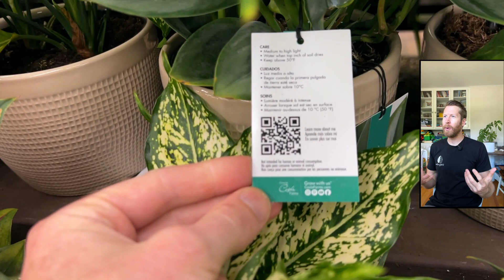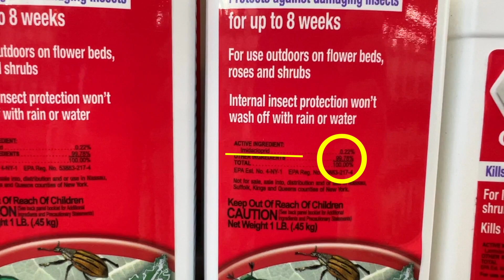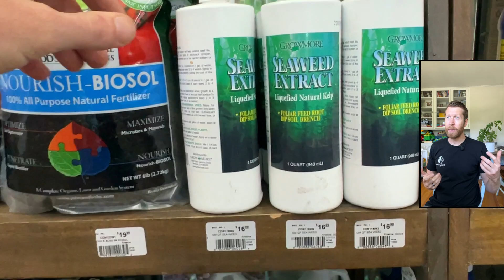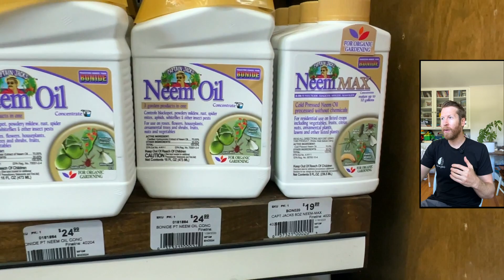COME Plant SHOPPING with me in LA - Armstrong Garden Center - Big Box Store Rare Plant Haul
Come plant shop with me in Los Angeles at Armstrong Garden Center in Santa Monica

🌿 GROW EQUIP 🌿

Barrina LED Shop Light 6500k (rooting)
Barrina LED Shop Light 4000k (plant growth)
pH Pen
air pump
temp / hygrometer
Affordable Kil-A-Watt Energy Meter

Daily Houseplant tips on Amazon Alexa

Video Equipment Used:
Canon G7X Mark ii
Go Pro
USB Microphone
Lapel Mic
128GB Micro SD

TIMESTAMPS:
0:00 Intro
0:10 Armstrong Garden Center Santa Monica Tour
0:24 Spathiphyllum platinum
0:36 Split leaf philodendron is a monstera deliciosa
0:40 Philodendron Silver Sword
0:50 Expensive Monstera adansonii
1:10 Phildendron Hastatum
1:40 Philodendron Black Cardinal
2:00 Monstera deliciosa
2:10 Philodendron Golden
2:38 Calathea orbifolia care tips
3:00 Calathea Spider Mites
3:12 Scidapsus Exotica
3:20 Philodendron Painted Lady
3:30 Overpriced Philodendron Pink Princess
4:05 Overwatered Painted Lady
4:25 Alocasia Elephant Ear
4:44 Syngonium Neon Robusta
4:57 Scindapsus Moonlight Costa Farms
5:10 Fungal infection leaf spot
5:20 Calathea Ornata Pinstripe
5:35 Calathea Medallion Spider Mites
5:50 Waxy ZZ Plant
5:54 Actual Split Leaf Philodendron
6:00 Pilea
6:08 Mini Monstera deliciosa
6:30 Alocasia Maharani
6:34 Big Aglonemas
6:50 Our Most Popular Plant on Etsy
7:02 Neanthe Bella Palm Spider Mite issues
7:30 Lemon Lime Maranta
7:43 The dangers of imidacloprid
7:50 Mite X
8:10 Liquid Kelp
8:22 Vitamin B1
8:32 Pruning sealer for cuttings
8:40 Bonide Wilt Stop - Pinene Terpene
8:53 Worm Castings
9:02 Fish Fertilizer
9:06 Clarified Hydrophobic Extract of Neem Oil
9:21 RTU Ready to Use Pesticide Products
9:30 Plz Dont buy plastic plantssss
9:39 Osmocote
9:48 Leaf Shine Review
10:09 Please Like the Video if you enjoyed!
In this video we go over:
Rare Plant Shopping
Plant Haul